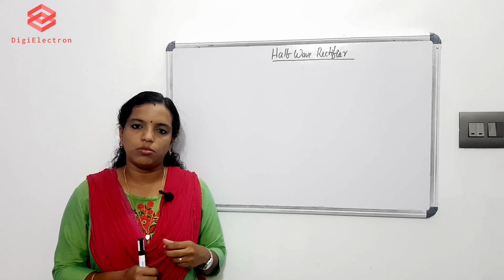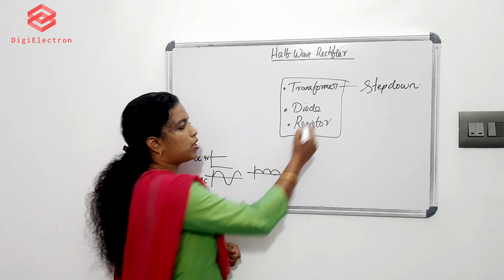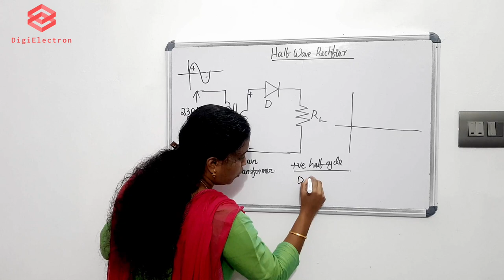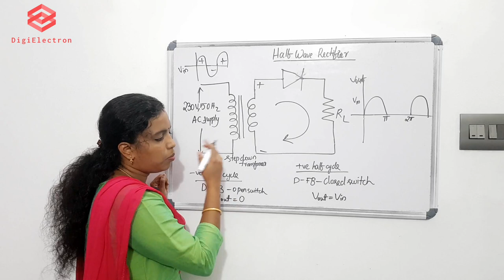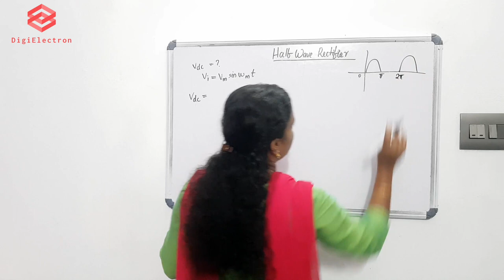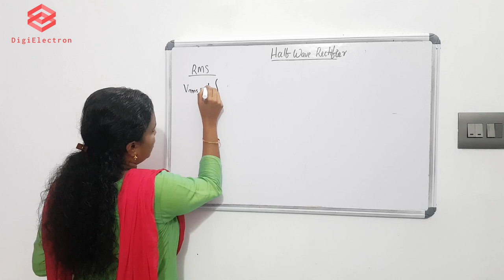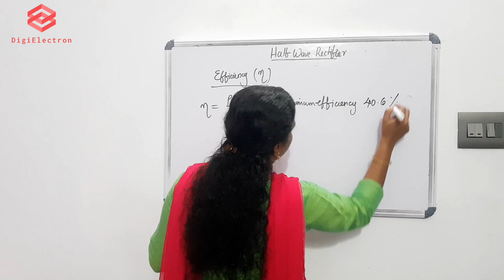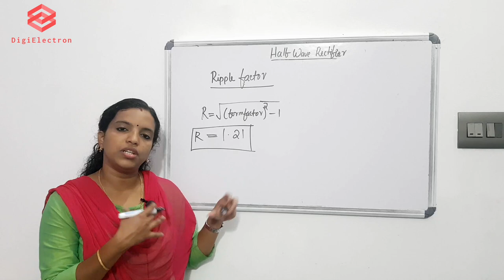HALF WAVE RECTIFIER | Analog devices & circuits